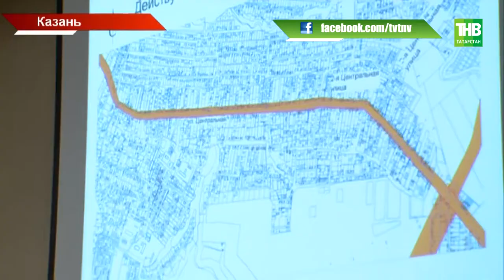Генплан Казани в развитии - ТНВ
Координаты:
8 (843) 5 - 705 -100